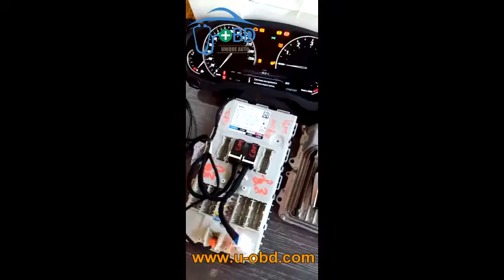How to programming BMW LCD keys on bench with dedicated FEM BDC harness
New BMW FEM BDC on bench key adaption harness also can test the ELV function on the bench. lightup the dashboard, test the FEM BDC.